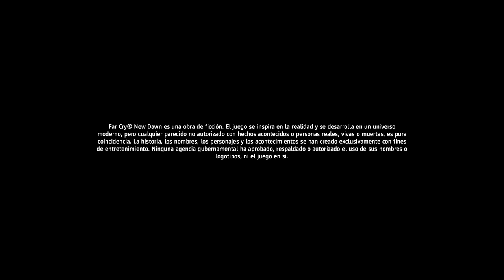FAR CRY: NEW DAWN | WALKTHROUGH | EL NUEVO CONDADO DE HOPE #1